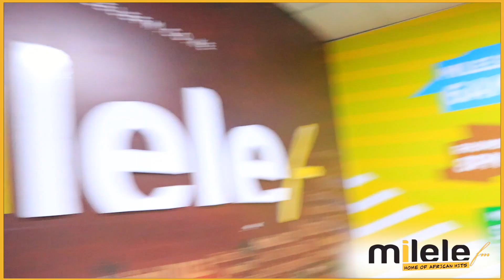Usikunywe POMBE Kwako, ni ishara mbaya kwa watoto - NACADA